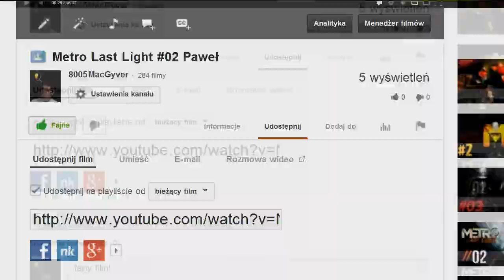Beyond Two Souls #14 Misja